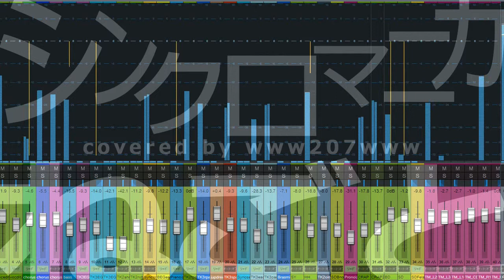シンクロマニカ / カバー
ねごとの存在が与えた影響のひとつとして残しておきたく強行致しました。
お許しくださいませ。